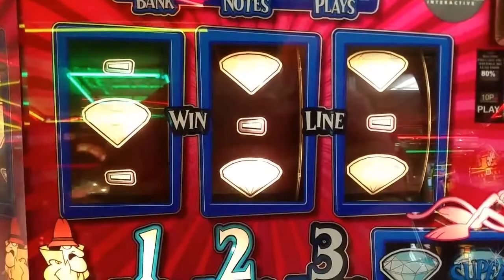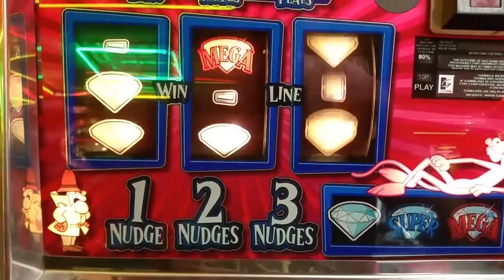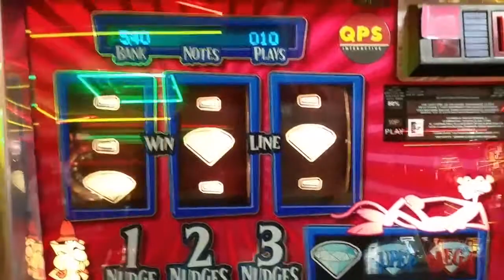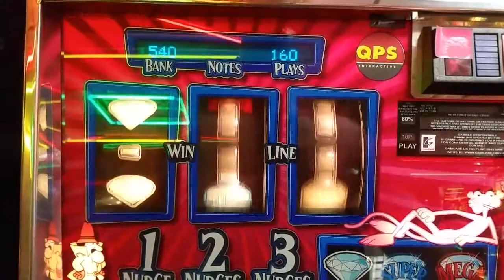Clouseau's Revenge £5 Ingoldmells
Never seen this machine before. A QPS game. Probably a rebuild 😍😎😆😅😄